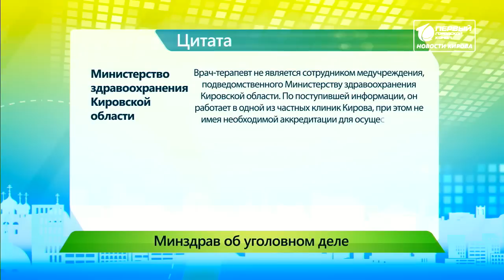”Город” выпуск 30.05.2019